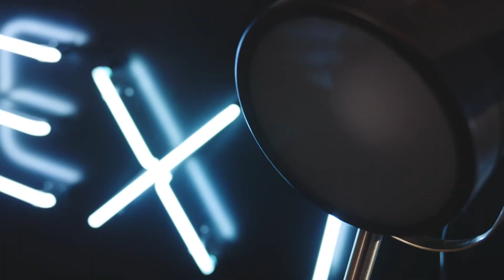Challenges of Smart Technology with Alexandra Deschamps-Sonsino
The increasing presence of smart technology connected to the Internet Of Things (IOT) brings with it many changes and challenges. While the user’s demand for high-tech smart devices, especially for those not originally screen-based, is growing, the awareness of data privacy is also increasing. People are a lot more technology savvy than one might think and the question of “what is happening to my data?” is being given increased focus.

This episode of the nextshow highlights the consumer ambivalence and the growing appetite for smarthome technology on the one side and the increase of dataprivacy awareness on the other side. We will look at the origins of selling people things that make them more efficient and the difference between the original purpose of many smart devices versus what they are actually being used for.

Watch the upcoming nextshow episode to get fascinating insights into the perspectives of consumers and producers towards smart technology.

Here are some reading highlights on smart technology:
* Smart cities are the future — but they need smart approaches to data, too
* It’s time to smarten the home – slowly.
* Amazon and Apple are fighting for the smart home

Follow us to get updates about our digital show, future events and relevant strategic topics from global brands!

Thanks to our partners Accenture Song and Faktor3!